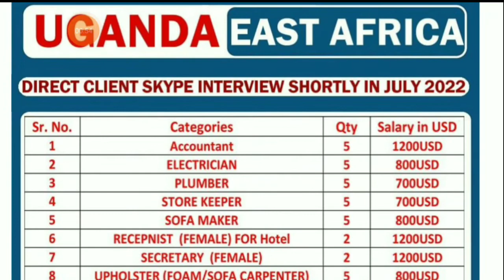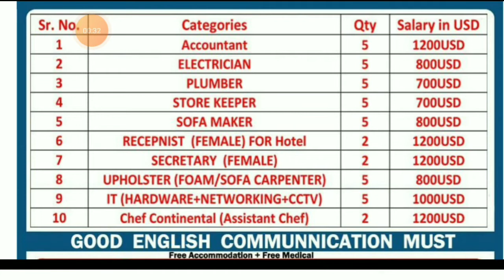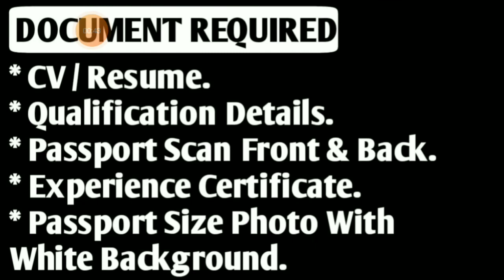Jobs In Uganda 🇧🇯 2022 ¦¦ Salary Upto 1200 US $ Dollar ¦¦ Visit Visa ¦¦ Gulf Academy